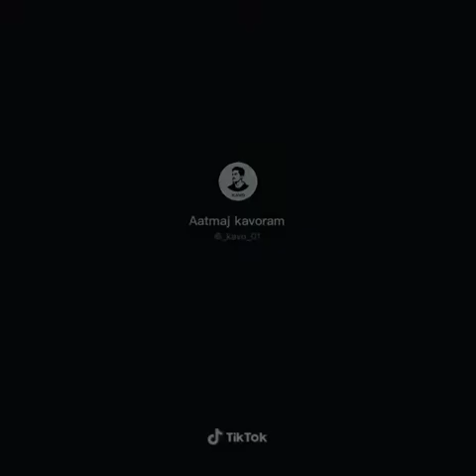ഞാൻ മലം ഭൂതം😆🤣😆||Tiktokmalayalam||comedy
THE CONTENT VIDEO CLIPS, MUSIC, IMAGES USED IN THIS VIDEO BELONGS TO RESPECTIVE